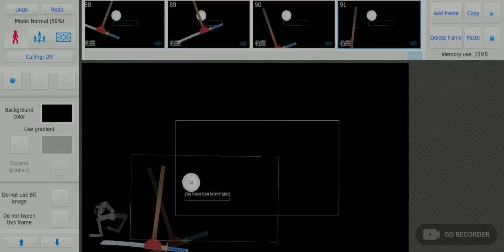Engineer builds bucket Bob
The   endoskelatonsAre the leppers